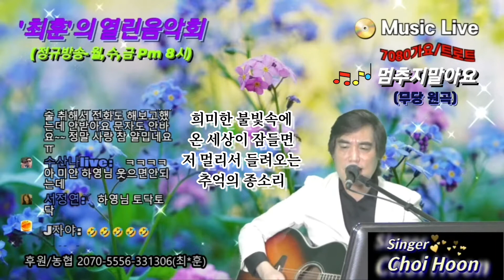멈추지말아요-무당 [최훈Live송/가사포함] 그룹'무당'1983 [7080그룹사운드]